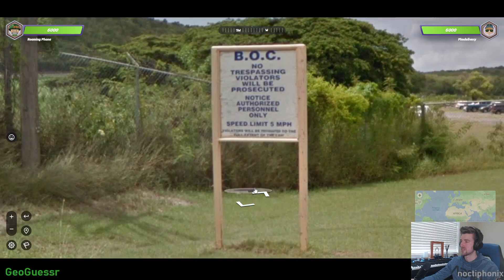Not guessing Sri Lanka | GeoGuessr Day 3